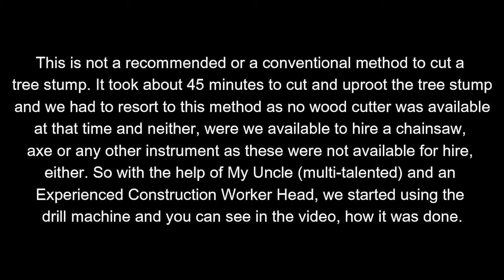Remove a tree stump with Drill Machine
A tree root removal method without using a grinder. This is an unconventional way to remove a tree stump. This tree drilling is not a recommended or a conventional method to cut a tree stump. We had to resort to this method as no wood cutter was available at that time and neither, were we available to hire a chainsaw, axe or any other instrument as these were not available for hire, either. Boring out a tree stump this way, took about 45 minutes  and with the help of My Uncle (multi-talented) and an Experienced Construction Worker Head, we started using the drill machine. Though the drilling machine is not the only tool used to remove the stump as certain hand tools were also used to remove tree stump and in the video, you can see, how it was done and that also entertainingly.